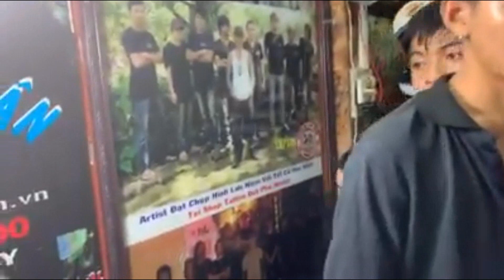Cover Sửa Hình Xăm bít lưng bít ngực cho anh việt kiều tại Tattoo Đạt Phú Nhuận